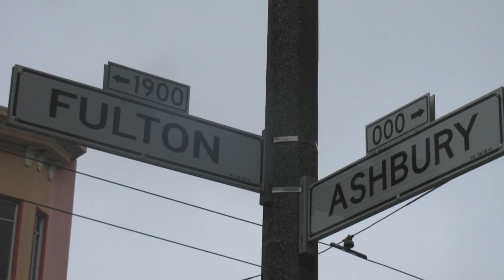Welcome Matt Wednesdays #6 with Melissa Phillips and James Deprato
The Welcome Matt's(Matt Langlois) bi-monthly video series.
Welcome Matt Wednesday's #6.
Bay Area singer songwriter Melissa Phillips and local guitar whiz James Deprato stop by to sing "Longing" with Matt.